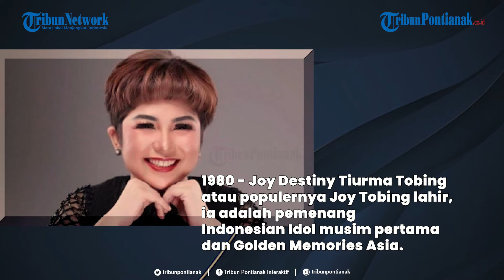®️🔴 Tunisia Merdeka Dari Prancis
1956 - Tunisia memperoleh kemerdekaan dari Prancis
Berikut rangkuman kilas peristiwa sejarah dari berbagai belahan dunia pada tanggal 20 Maret.

Kumpulan video menarik, unik, viral, hiburan, dunia selebriti, gaya hidup, olahraga dan peristiwa terkini untuk Anda.